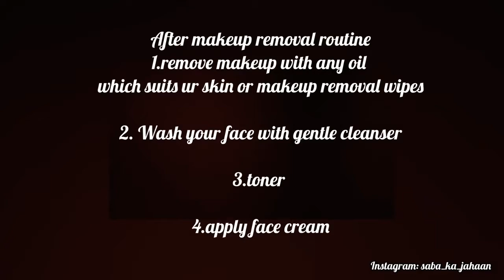MAKEUP REMOVAL ROUTINE HOW I REMOVE MY MAKEUP SKINCARE SKINCARE TIPS SABA IBRAHIM